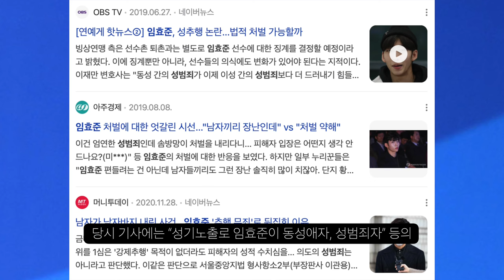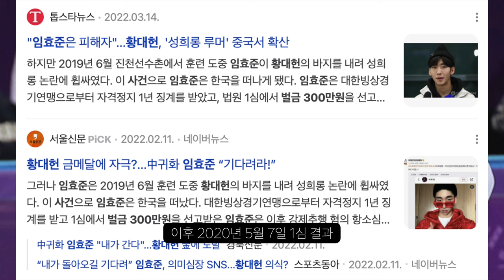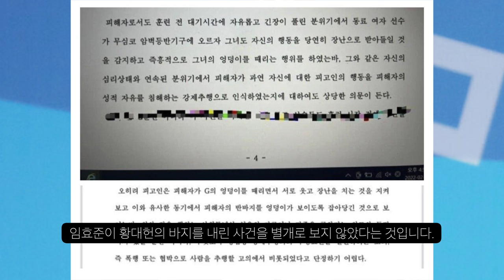쇼트트랙 황대헌과 임효준은 어떤일이 있었나 그리고 박지원과 올해 4번째 충돌!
답없네